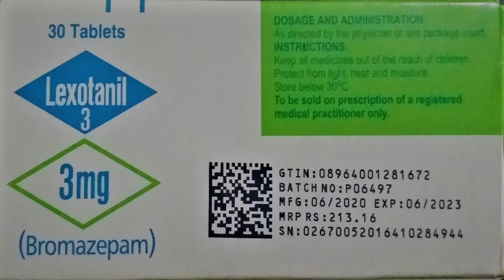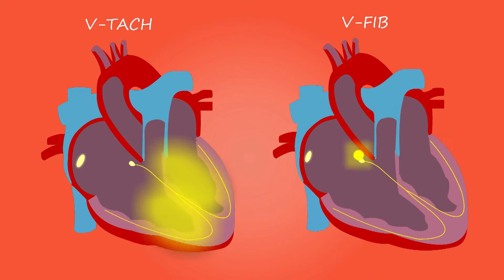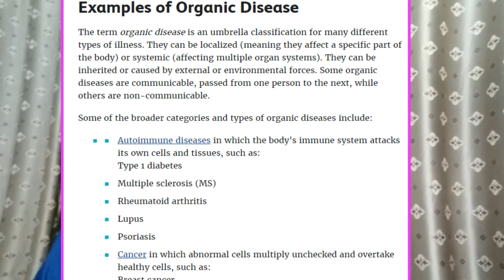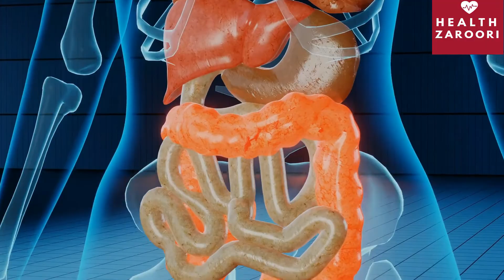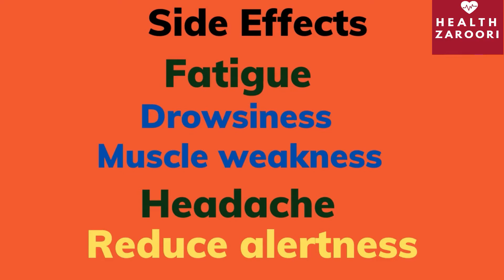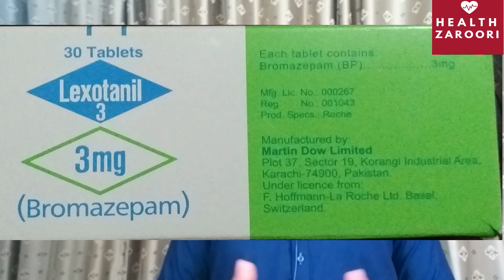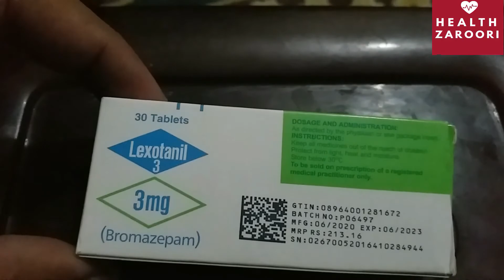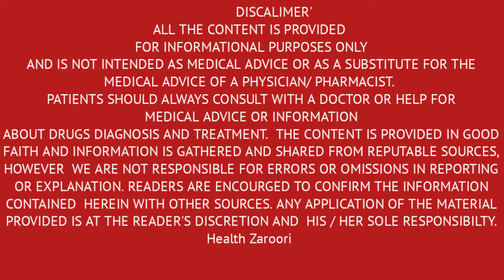Anti-anxiety tablet used for tension and insomnia | Lexotanil | Bromazepam| Urdu/Hindi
Bromazepam's famous brands are Lexotanil, Lexilium, Sakoon, Brolite, etc.
Bromazepam belongs to the benzodiazepine class of medicines. Bromazepam is used for tension and anxiety.
ٹینشن  کو ختم کرنے والی دوا ہے.  پٹھوں کی طاقت کے لیے بھی استعمال ہوتی ہے..  مکمل تفصیلات کے لیے لئے ویڈیو کو دیکھیں .
یہ صرف ایک معلوماتی ویڈیو ہے  جس کا تعلق ڈاکٹر کی تجویز کردہ دوا کو حذف کرنا نہیں ہے.   تمام ادویات کو اپنے ڈاکٹر کے مشورے کے مطابق استعمال کریں شکریہ.
# anxiety medication
Health Zaroori
Zaroori Tv
asim Junaid
Registered Pharmacist